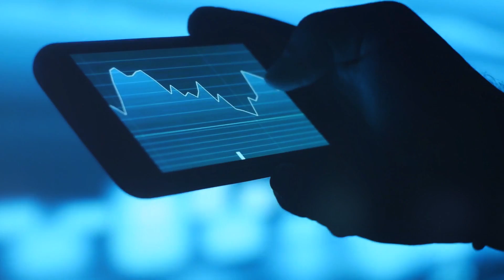Get Started Investing Summer Series | Community Member Interview w/ Dylan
This summer, Superhero are partnering with Qantas to help you trade to the skies.

Winner of Money Magazine’s Best of the Best award for the Cheapest Online Broker, @Superhero allows you to trade over 6,000 shares and ETFs with $0 brokerage AND you can now earn Qantas points with Superhero.